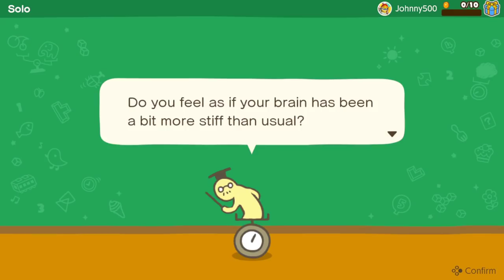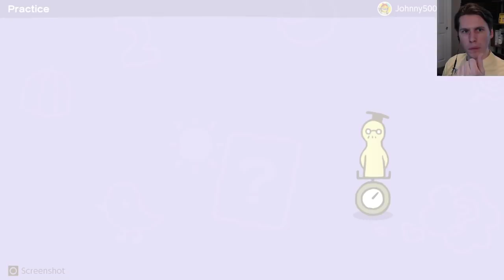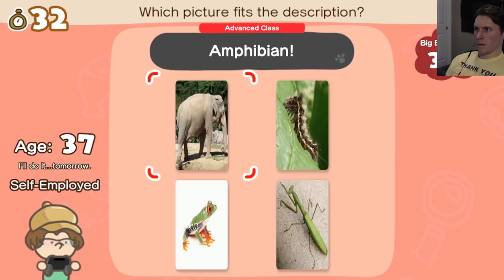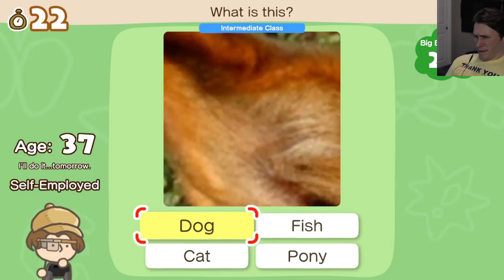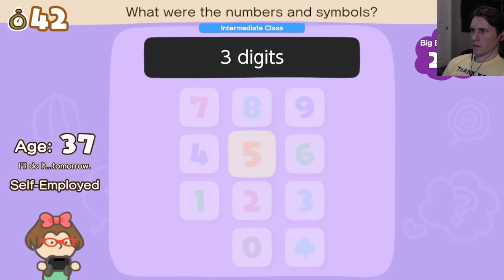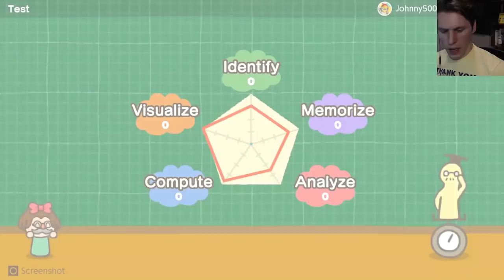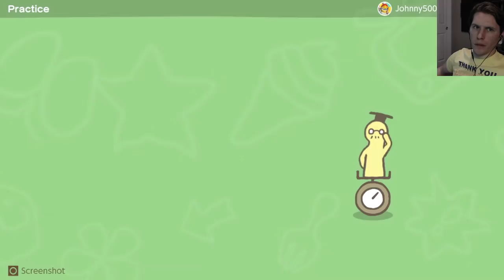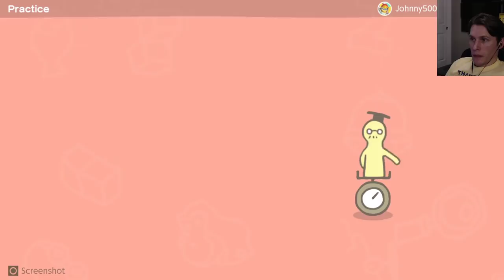Jerma Streams - Big Brain Academy: Brain vs. Brain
Jerma archived Big Brain Academy: Brain vs. Brain (The original title of this stream was "Unwinding, then winding Up. I did this in the wrong order.", and was originally streamed/recorded on March 9th, 2022)
This video is part of a larger stream that goes 1. Mario Golf: Super Rush, 2. Picross S, 3.Big Brain Academy: Brain vs. Brain, 4. Elden Ring (Part 8)

0:00 Big Brain Academy: Brain vs. Brain
9:54 Back with shirt